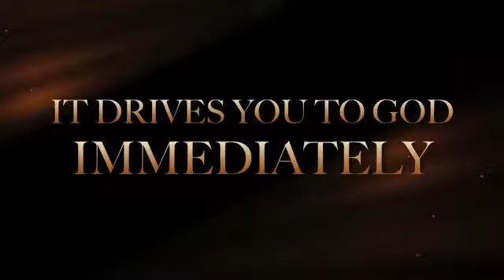Jam on Weakness Paul Washer